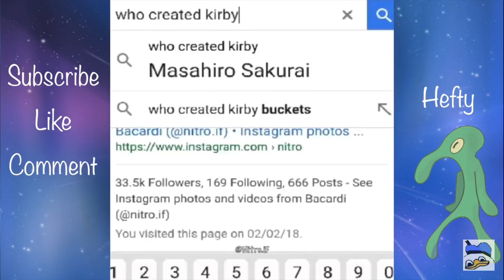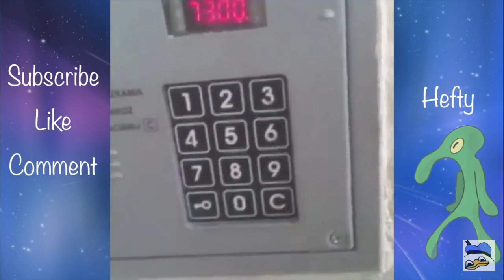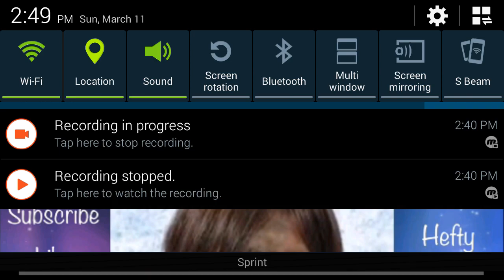I bet my left eye you will laugh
The following is for hefty and anyone taht wants to file for copyright: